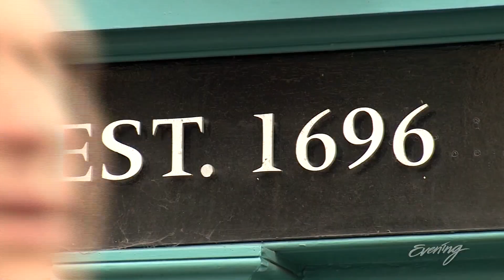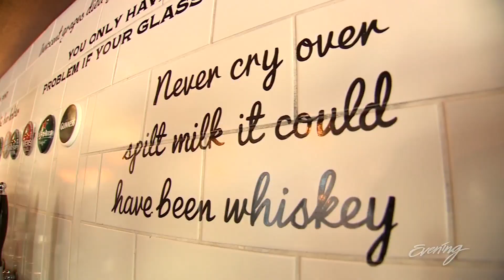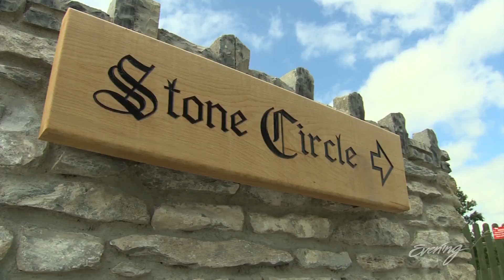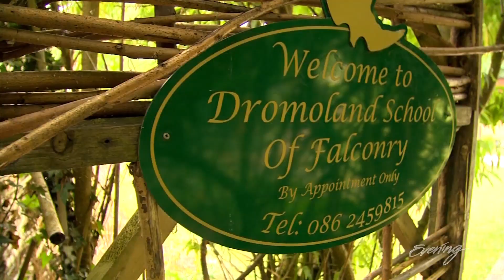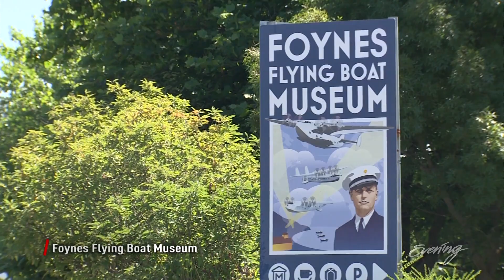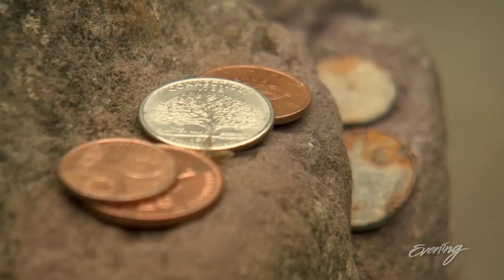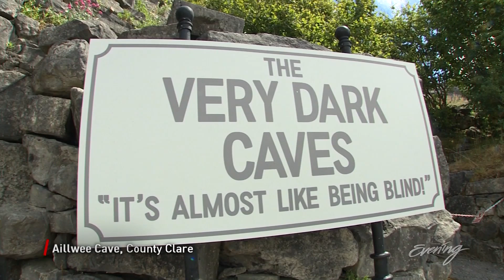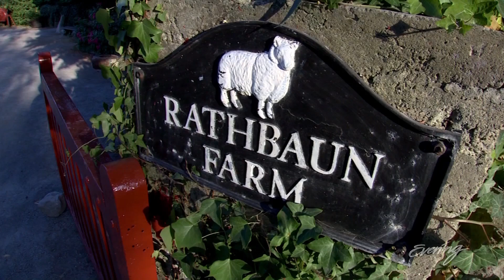Evening from the Emerald Isle - Travel Ireland with Adventures by Disney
Full Episode special.  We take you on a journey to all of Ireland’s historic sights, best places to grub, drink, and sight-see. We start off in Dublin, Ireland, Ireland's largest city, but at roughly half the size of Seattle, it's best seen on foot. Learn the basics of Ireland's 3,000-year-old national sport - hurling. Spend the night in a castle, experience Irish farm-to-table cooking, pub dancing, and the Lake of Knowledge on the Emerald Isle. Adventures by Disney shows Evening’s host Kim Holcomb how to do Ireland the right way.